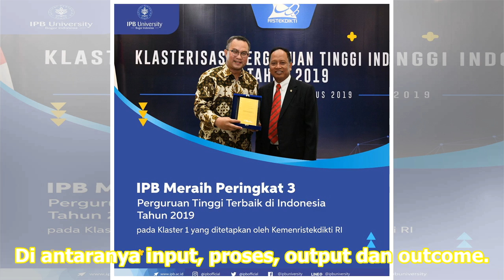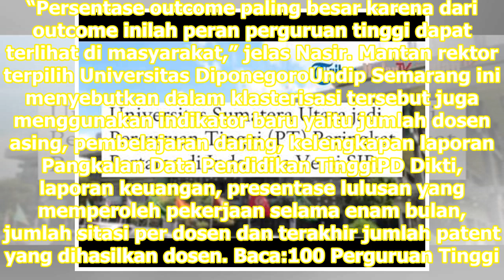IPB Peringkat Ketiga Perguruan Tinggi Terbaik 2019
Jakarta: Institut Pertanian BogorIPB berhasil meraih peringkat ketiga negeriPTN terbaik di Indonesia dalam klasterisasi perguruan tinggi Kemenristekdikti 2019. Posisi IPB tepat di bawah Institut Teknologi BandungITB dan Universitas Gadjah MadaUGM yang menduduki posisi pertama dan kedua. Menteri Rise...